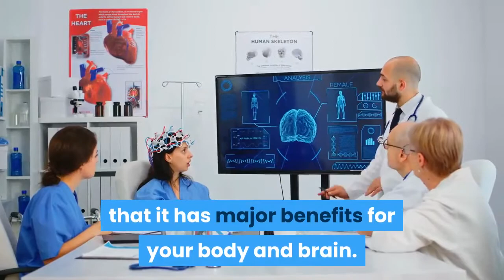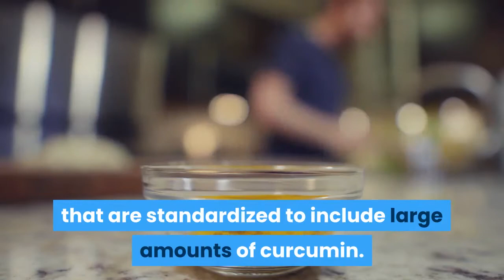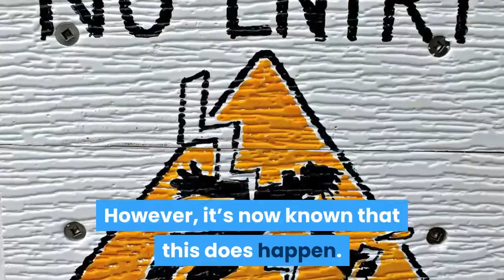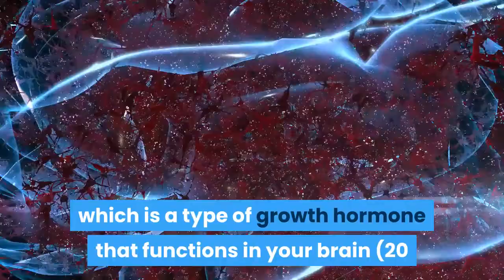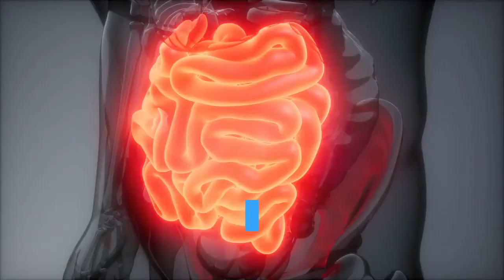5 proven health benefits of turmeric and curcumin.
5 proven health benefits of turmeric and curcumin.
5 Proven Health Benefits of turmeric and curcumin. Turmeric Contains Bioactive Compounds With Powerful Medicinal Properties. It has powerful anti-inflammatory effects and is a very strong antioxidant. Curcumin is poorly absorbed into the bloodstream, so it may be a good idea to take it with a fatty meal. It helps to consume black pepper with it, which contains piperine, a natural substance that enhances the absorption of Curcumin by 2,000%. Turmeric has been used in India for thousands of years as a spice and medicinal herb.